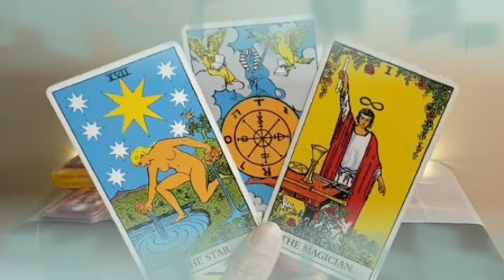برج الحمل ليوم الأربعاء 6 أكتوبر 2021 // مطلوب التخلص من الطاقه دى يا حمل👌الانتظار مش ف صالحك🤔😔